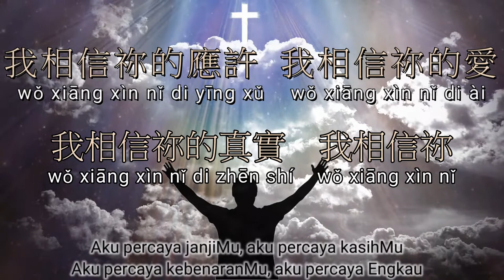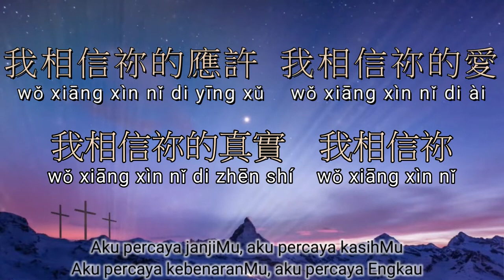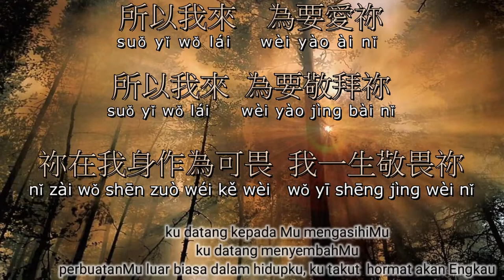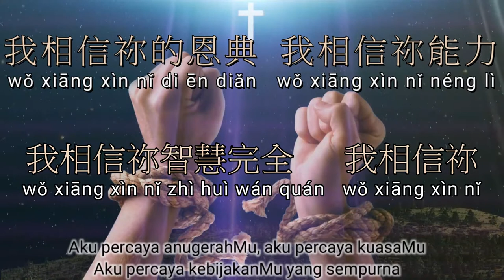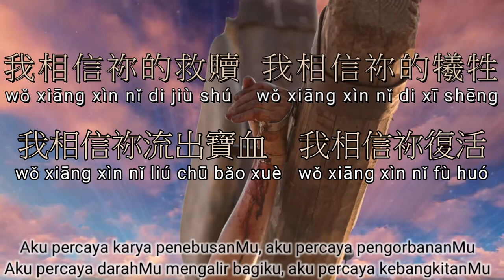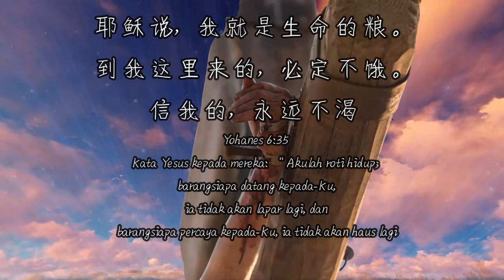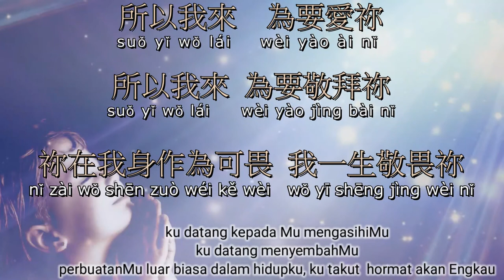wo xiang xin 我相信 (pinyin + bahasa Indonesia)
演唱：原始製作
專辑：清晨到夜晚

我相信你的應許 我相信你的愛
我相信你的真實 我相信你

我相信你的恩典 我相信你能力
我相信你智慧完全 我相信你

我相信你的救贖 我相信你的犧牲
我相信你流出寶血 我相信你復活

所以我來為要愛你 所以我來為要敬拜你
你在我身作為可畏 我一生敬畏你